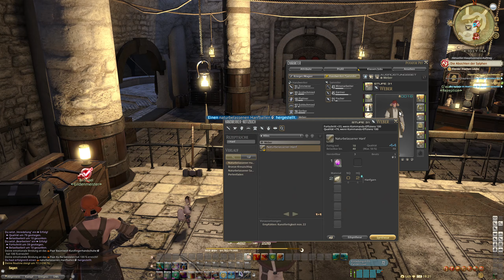Final Fantasy XIV #23 - Mein kämpfender Chocobo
Was ist Final Fantasy XIV?
Das in dem fantastischen Reich Eorzea angesiedelte Final Fantasy XIV ist ein riesiges Online-Abenteuer, in dem sich Tausende von Spielern aufmachen, eine Welt voller bösartiger Monster, mächtiger Magie und verlockender Mythen zu erobern.

In diesem MMORPG teilst du deine Erfahrungen mit zahllosen anderen Spielern, die die Welt bevölkern. Du kannst ihnen im Vorbeigehen zuwinken, während du eigene Abenteuer erlebst, oder dich mit ihnen zusammenschließen, um gemeinsam Dungeons zu erobern oder mächtige Feinde niederzustrecken.

Auf deinen Quests bildest du die Fähigkeiten, das Aussehen und die Geschichte deines Charakters aus. Du übernimmst Job-Rollen und -Klassen, findest mächtige Waffen und Rüstungen und hilfst den Bewohnern von Eorzea, dem Kontinent Frieden zu bringen.